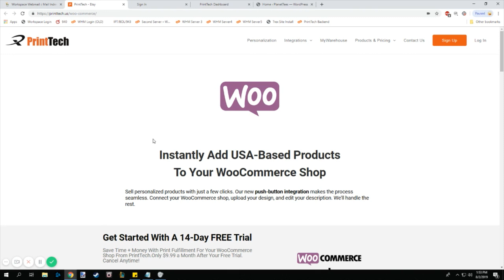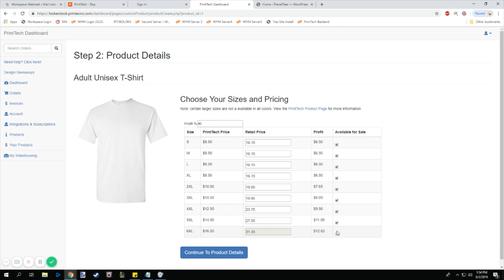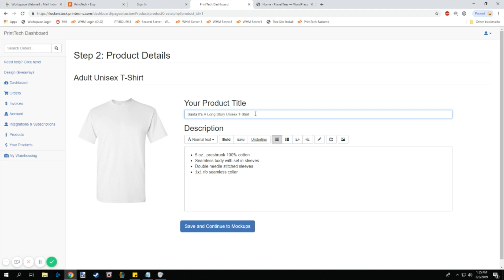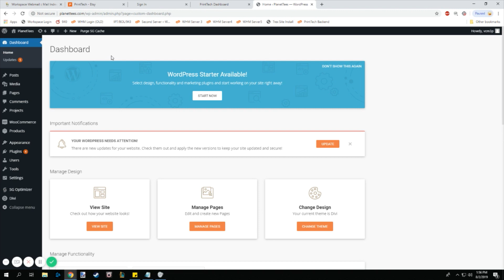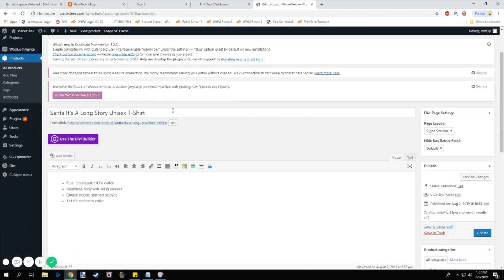How To Build Products For The PrintTech WooCommerce Integration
Here we explain how to build products in the PrintTech dashboard for the new WooCommerce integration!